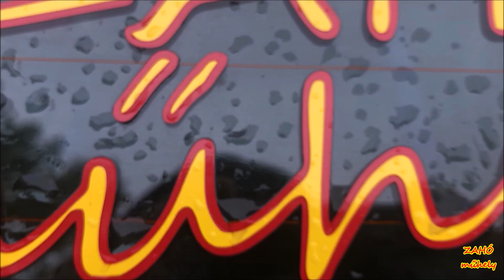Crash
BRR Team Rábaring október Crash